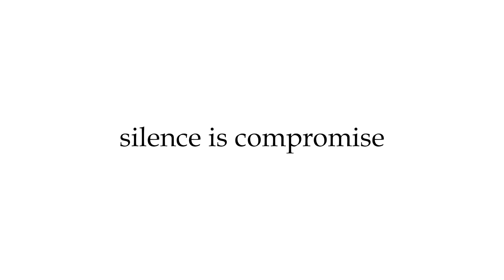ദേശീയ പുരസ്‌കാരമെന്ന സ്വപ്‌നമുണ്ടോ?; മറുപടിയുമായി ടൊവിനോ